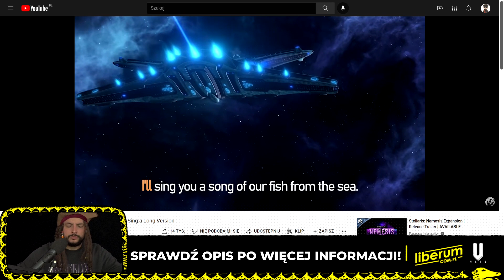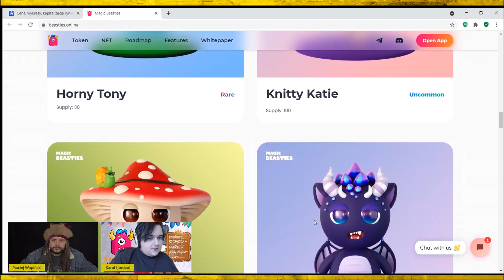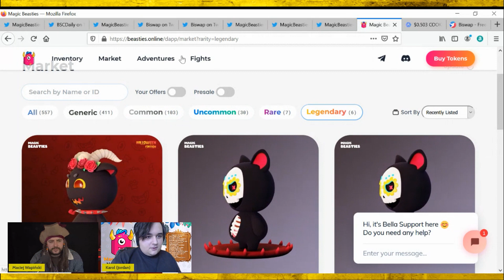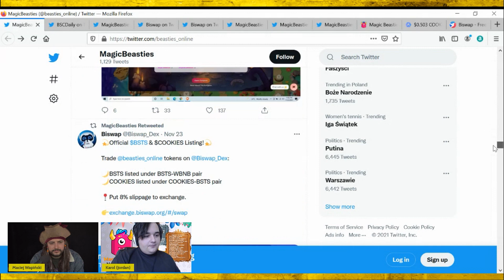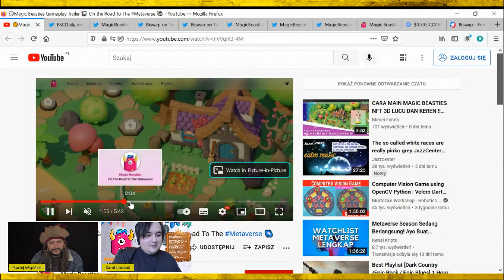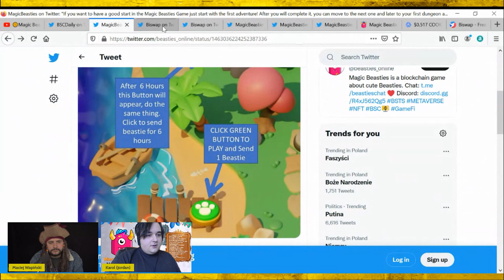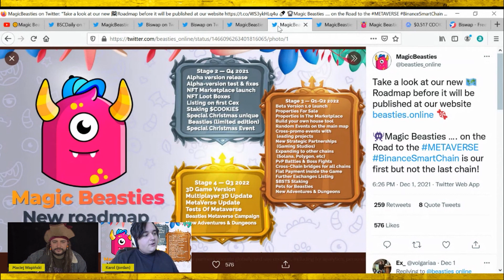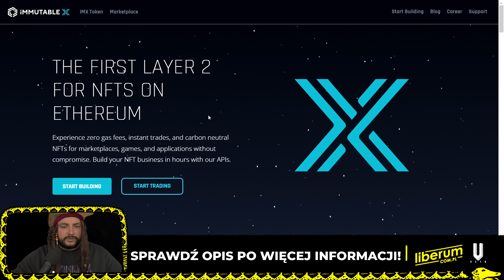70 000 USD ze sprzedaży NFT? | Magic Beasties NFT | Launchpad na Casper Network | Krypto Pirat